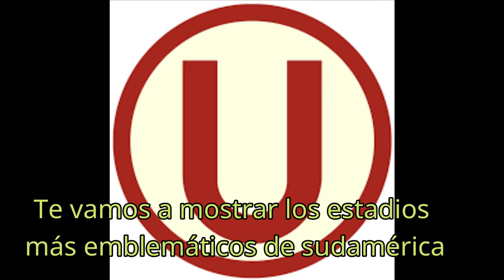Proyecto tu Fortín, la casa de los equipos más emblemáticos de sudamérica y el mundo.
Vídeo inicial de los estadio más emblemáticos del sudamérica y del mundo, acá podrás mirar el estadio y las instalaciones de tu equipo favorito y el de sus rivales, en nuestro canal encontrarás los estadios de Palmeiras, Sao Paulo Fc, Liga de Quito, Barcelona Sc, The Strongest, Boca Juniors, River Plate, Univeritario de Deportes, Cerro Porteño, Atlético Nacional, Junior, etc. Así como los estadios de las selecciones que conforman la Conmebol.